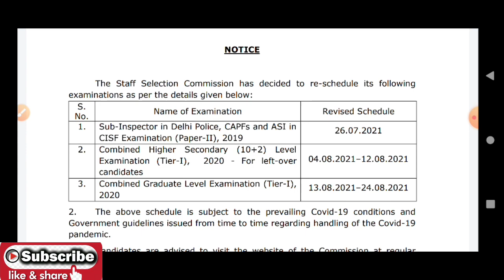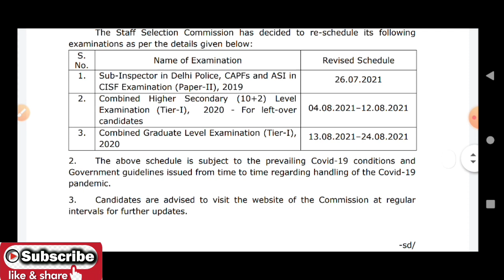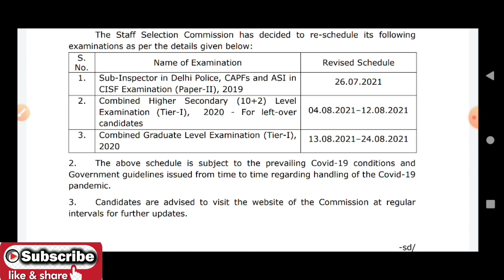ssc chsl cgl cpo new exam date announced | ssc new exam dates announced | chsl 2020